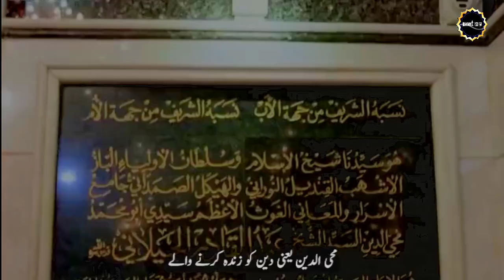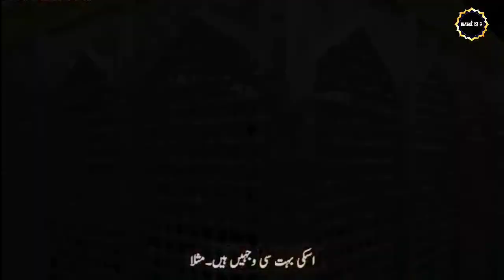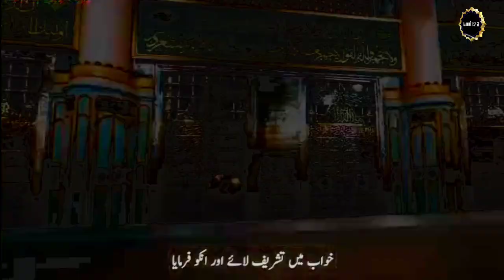Ghous e Paak (R.A) Ka Mukhtsar Taruf |गोशे पाक (र. अ) का मुख्तसर तारूफ